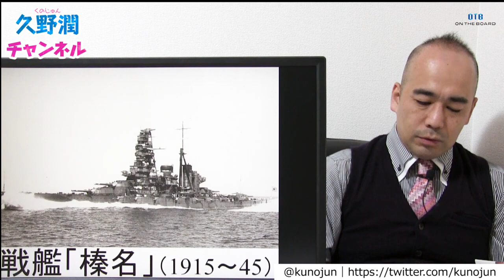戦艦「金剛」・戦艦「比叡」・戦艦「榛名」・戦艦「霧島」の勇躍と最期。｜艦内神社 シリーズ(8-4)｜@kunojun｜久野潤チャンネル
【動画の内容】
■久野潤（くのじゅん）　歴史学者／大阪観光大学講師

昭和55年大阪府生まれ。慶應義塾大学総合政策学部卒業、京都大学大学院法学研究科国際公共政策専攻修了。専門分野は近現代日本の政治外交とその背景思想で、大阪国際大学・皇學館大學・名城大学の非常勤講師を経て、現在は大阪観光大学国際交流学部専任講師。学術研究以外にこれまで500社以上の神社と350名以上の戦争経験者を直接取材・調査し、著書や雑誌記事を執筆。